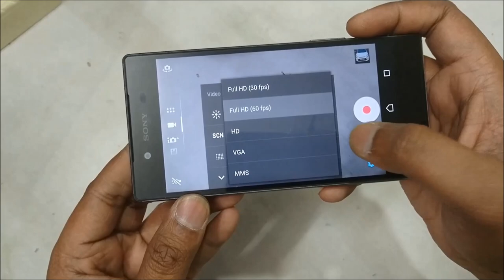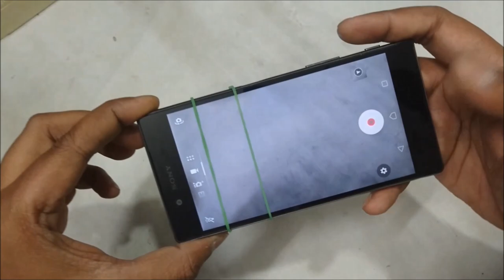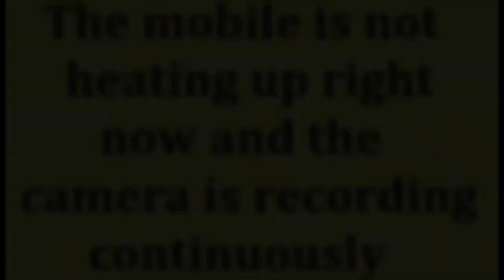liquid cooling system for mobile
2nd point is how to protect yours eyes from soldering iron smoke, please watch complete videos,